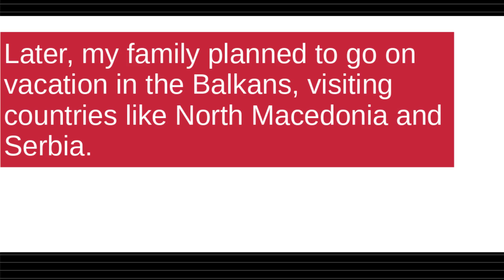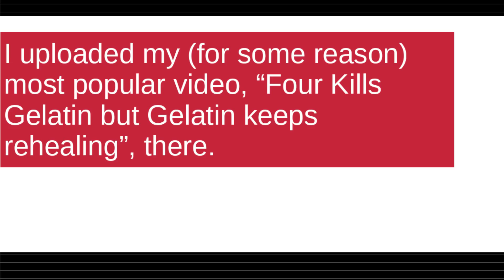Why I was gone + trying something new